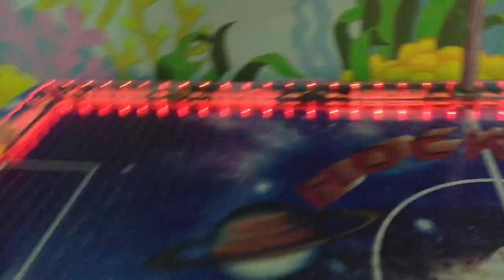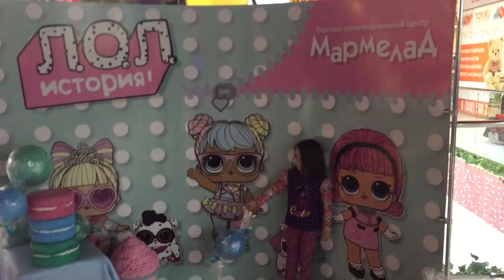Огромная Надувная Горка и аэрохоккей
Сегодня NataTusya вместе с мамой и папой побывала в детском игровом зале торгового центра. Наташа каталась на горках вместе с куклой лол и детьми. NataTusya очень понравилось лежать в надувном бассейне с шариками. Веселые аттракционы машинки и Аэрохоккей очень ее порадовали. Также NataTusya каталась на каруселях, прыгала на батутах, лепила из живого кинетического песка.